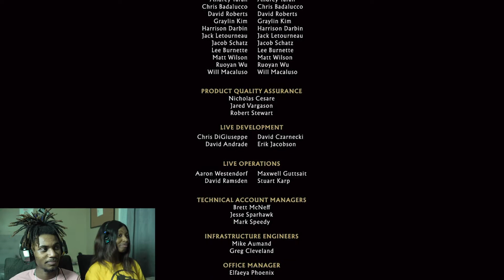Mortal Kombat 11 Aftermath: "Both Endings!! Shang Rules!!!"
Here is the final part of MK 11 Aftermath! We had so much fun playing this DLC!! Enjoy The Madness, We Did Both Endings!!! More Content Coming Soon!!